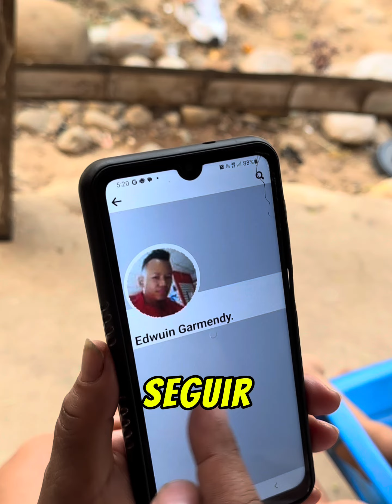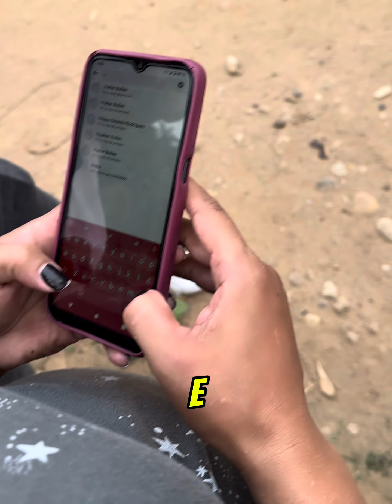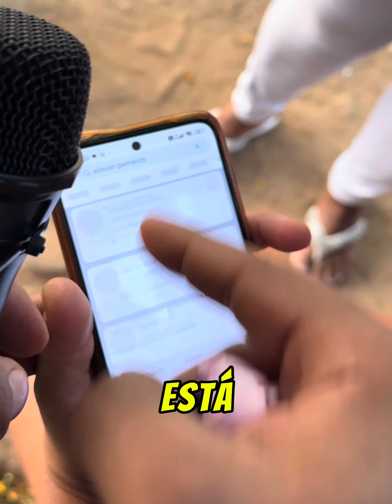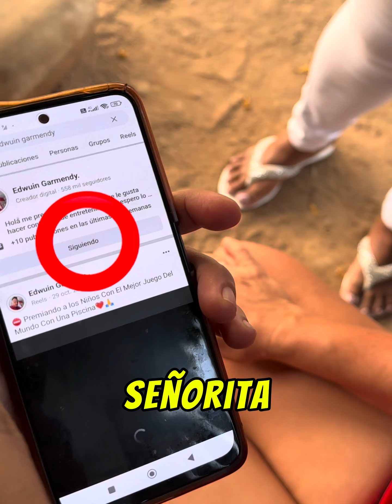❤️🎁Se Gana 1 Hermosa Lavadora, Solo Por Seguirme Y Apoyar este Bonito Proyecto 🎁